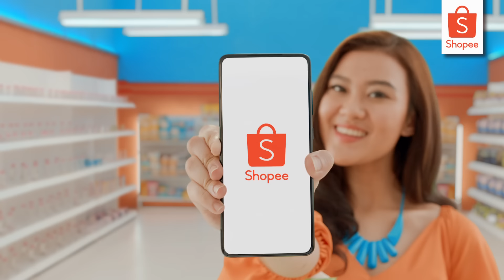Nantikan 19 Juli Ada 8.8 Pesta Diskon Supermarket di Shopee!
Sobat Shopee, ada yang spesial buat kamu! Tanggal 19 Juli - 8 Agustus ada Shopee 8.8 Pesta Diskon Supermarket! Nikmati GRATIS ONGKIR TIAP HARI, CASHBACK 50%, dan SERBA SERIBU untuk semua kebutuhan harian! Jangan sampai kelewatan ya, yuk cek promo lengkapnya dari sekarang